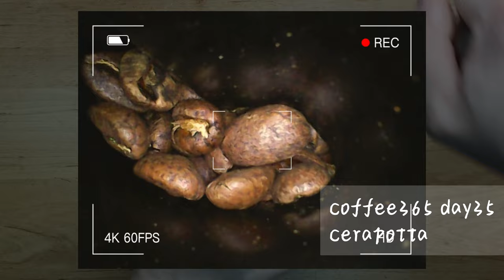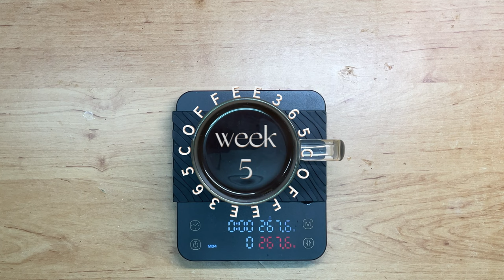Pour Over Coffee Weekly Vlog5 手沖咖啡 萬花筒週記 第5週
- Panama Boquete Community Lot 2 Catuai Washed Light roast 20g
- Flavor Apricot, Pear, Chocolate, Caramel, Almond
- grinder Comandante C40 15 Klicks
- dripper Classic STREAM
- water temperature 92°C
- total pour volume 300ml
Step
-Pour up to 300ml 0:00~0:30
*Start pouring from the center and then draw circles.
-After the water has drained from the filter, remove the dripper.
-Stir, then enjoy!

- Panama Boquete Florsa 100% Geisha Natural/Gentle ASD Cinnamon Roast 23.5g
- Flavor Bergamot, Grapes, Green Apples, Pineapple, Strawberry Jam, Raisin, Cacao
- grinder Comandante C40 28 Klicks
- dripper KALITA 102 HASAMI
- water temperature 90°C
- total pour volume 400ml
Step
-1st pour up to 50ml to bloom 0:00~0:35
-Final pour
*Pour water slowly in a circular motion from the center.
*When the water reaches 150ml, quickly pour two circles around the edge.
Then, pour in a circular motion from outside to in.
*When the water reaches 300ml, quickly pour two circles around the edge.
*When the water reaches 400ml, stop pouring.
-Remove the dripper when the water has drained from the filter.
-Stir, then enjoy!

- Ethiopia Coffee Lamp Series Nensebo Queen Berry Natural G1 Cinnamon Roast 15g
- Flavor Mango, Strawberry, Blueberry, Pineapple, Passionfruit, Winey
- grinder Comandante C40 27 Klicks
- dripper CAFEC Flower
- water temperature 94°C
- total pour volume 250ml
Step
- 1st pour up to 30ml to bloom 0:00~0:30
*Draw a small circle first, then draw a big circle to seep over the coffee ground.
- 2nd pour up to 100ml 0:30~1:20
*Pour water to center slowly。 When the bubble gets down, then pour again to center only.
*Taste is fixed by the process to get 1/3 liquid.
- Final pour up to 250 ml 1:30~3:00
*Draw circles around the fine bubble with slow speed, not to destroy the bubble dome.
*When the water reaches 250ml, draw a little bit bigger circle.
*This process is just for adjusting the density and volume of coffee liquid.
- Remove the dripper before 3:15
- Stir, then enjoy!

- Ethiopia Gediyo Yirgacheffe Gedeb Worka Banko Gutity Gargari Washed G1 Light Roast 20g
- Flavor Citrus, Lemon, White Flowers, Citron, Brown Sugar
- grinder Comandante C40 23 Klicks
- dripper Kadou M1
- water temperature 96°C
Step
-1st pour up to 40ml to bloom 0:00~0:30
*Pour water slowly in circles from the center.
-2nd pour up to 100ml 0:30~0:45
*Pouring in slow circles.
-3rd pour up to 150ml 1:15~1:30
-4th pour up to 200ml 1:45~2:00
-5th pour up to 250ml 2:30~2:45
-Final pour up to 300 ml 3:00~3:15
*Pouring to center slowly.
-Remove the dripper before 3:45
-Stir, then enjoy!

- Honduras Copán Ocotepeque COCAFELOL SHG Fully Washed Medium roast 15g
- Flavor Nutty,Cocoa,Maple,Caramel,Dried fruit
- dripper Hario X Tri-Up FLOW *using wave paper filter.
- total pour volume 260ml
Step
- 1st pour up to 80ml to bloom 0:00~0:25
- 2nd pour up to 180ml 0:25~1:00
*Pouring in fast circles.
- Final pour up to 260 ml 1:00~1:10
- Remove the dripper before 1:50
- Stir, then enjoy!

- Ethiopia Sidama Bensa Shatawene Buncho Honey G1 Light roast 20g
- Flavor White Peach, Blueberry, Tangerine, Marmalade, Caramel
- grinder MAVO PHANTOX Pro 7 Klicks
- dripper OREA V4 NARROW with APEX Bottom *Using conical filter 02 without Negotiator tool.
Step
- 1st pour up to 60mlml to bloom 0:00~0:45
- 2nd pour up to 120ml 0:45~1:30
- 3rd pour up to 180ml 1:30~2:15
- 4th pour up to 240ml 2:15~3:00
- Final pour up to 300 ml 3:00~3:45
- Remove the dripper before 3:45
- Stir, then enjoy!

- Colombia Caldas Villa Clara Estate Excelso Washed Cinnamon Roast 20g
- Flavor Nutty, Chocolatey, Date-like, Fir
- dripper cerapotta dripper *Paperless.
- water temperature 92°C
- total pour volume 330ml
Step
-1st pour up to 30mlml to bloom 0:00~0:30
-2nd pour up to 90ml 0:30~1:00
-3rd pour up to 150ml 1:00~1:30
-4th pour up to 210ml 1:30~2:00
-5th pour up to 270ml 2:00~2:30
-Final pour up to 330ml 2:30~3:00
-Remove the dripper before 3:00
-Stir, then enjoy!